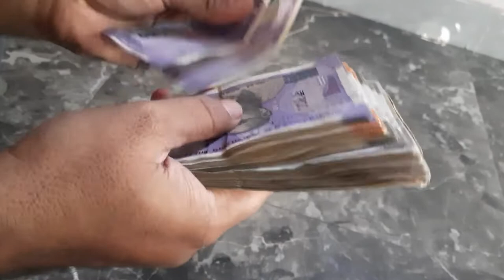Bride calls off wedding after groom fails to count notes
An Indian bride recently called off her wedding during a ceremony after the groom failed to count a few 10 rupee notes.